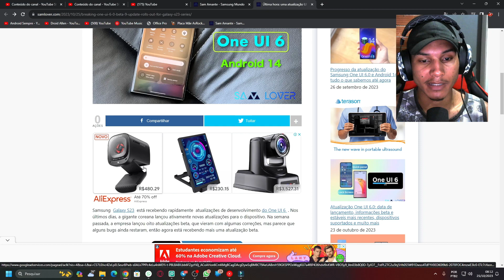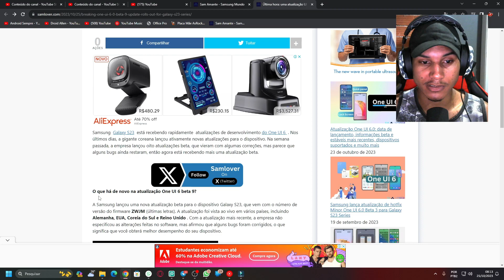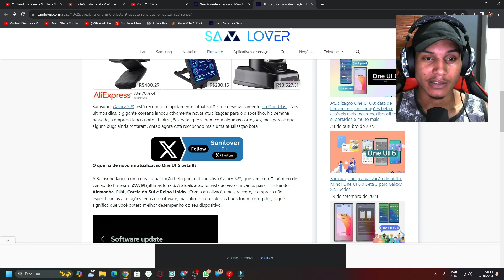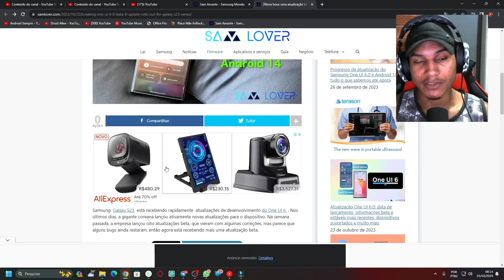😱EITA! CHEGOU A ONE UI 6.0 BETA 9 PARA ESSE GALAXY - E A ÚLTIMA BETA? (confira) 😍